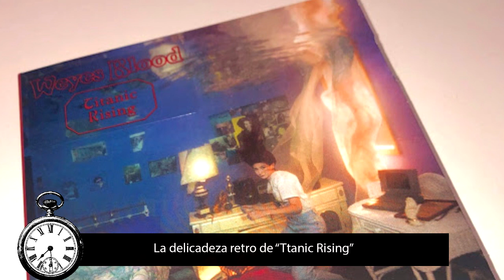Mejor álbum del 2019: "Titanic Rising" de Weyes Blood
En esta ocasión, seleccionamos lo que para nosotros fue el disco mas destacado del 2019: "Titanic Rising" de la cantautora estadounidense Weyes Blood.

No olviden comentar sus opiniones dentro de las normas del respeto y la tolerancia.
Y no se pierdan "La Máquina del Tiempo" en vivo por youtube los jueves 17 hrs (Méx) 20 hrs (Arg) por el Canal de 3a Llamada Radio/Tv
La Máquina del Tiempo en Facebook: